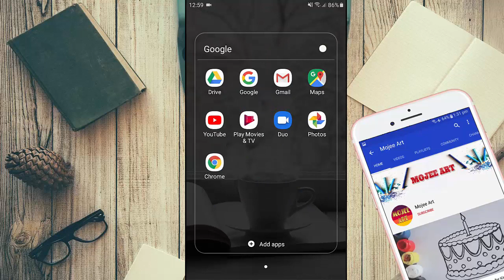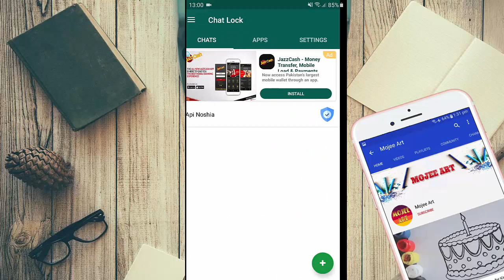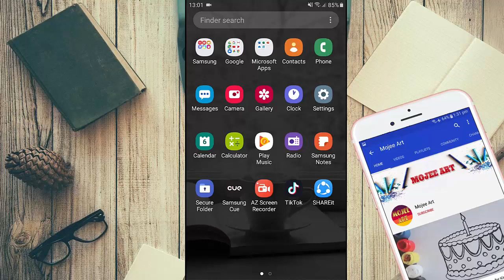WhatsApp New Settings for All WhatsApp User's 2020 | Mojee Art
Copyrights:
All material is copyrighted by the respected publishers. It is published on the internet only for the sake of Mojee Art and promoting coloring and drawings throughout the world. A complete detail of respected publishers can be given on request.